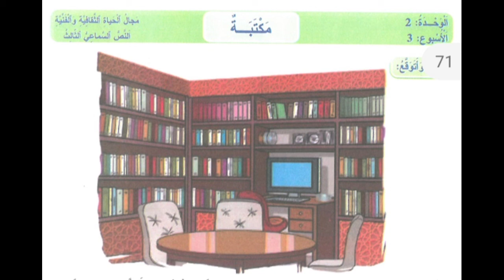نص سماعي مكتبة كتاب المفيد في اللغة العربية -المستوى الرابع الوحدة الثانية(prof600@)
مكتبة نص سماعي لكتاب المفيد في اللغة العربية المستوى الرابع الوحدة الثانية مجال الحياة الثقافية و الفنية.
نص سماعي مكتبة مرجع التلميذ المفيد في اللغة العربية المستوى الرابع.
مرجع التلميذ المفيد في اللغة العربية نص سماعي مكتبة المستوى الرابع.
تواصل شفهي مكتبة مرجع المفيد في اللغة العربية المستوى الرابع.
النص السماعي مكتبة المستوى الرابع المفيد في اللغ العربية.
1_مكون التواصل الشفهي
يعتبر التواصل الشفهي في السنة الرابعة امتدادا لمكتسبات المتعلمين و المتعلمات في مكون الاستماع و التحدث في السنوات الثلاث الاولى.يستثمر التواصل الشفهي في المواد الدراسية المختلفة من أجل اكتساب المعارف و تنمية القدرات و المهارات و القيم،وإنماء شخصيته.
2_موجهات مكون التواصل الشفهي.
تدبر أنشطته باستثمار نص سماعي واحد على مدى اسبوعين،وذلك تبعا لما يأتي:
-في الأسبوع الاول:اكتساب المتعلم(ة)القدرة على فهم المسموع و مناقشته و استثماره؛
-في الاسبوع الثاني:إعادةالإنتاج الشفهي من خلال:
أ-النسج على غرار أساليب النص و بنياته اللغوية،التوسع في مواقف النص،إنتاج نص جديد،مواقف النص.
ب-فسح المجال للتحدث عن طريق تنظيم موائد مستديرة،عروض،لعب أدوار،مناظرة،عرض فيلم قصير.
3_أهداف التواصل الشفهي.
يهدف مكون التواصل الشفهي إلى أن:
-يحترم المتعلم(ة)آداب التواصل المتعلقة بالإنصات و التحدث في مواقف التحاور و النقاش.
-يفهم المعاني الفرعية و الضمنية للنصوص المسموعة؛
-يعيد ماسمعه بأسلوبه الشخصي؛
-يحدد الفكرة العامة في النصوص التي يستمع إليها؛
-يلخص النصوص المسموعة؛
-يتحاور مع رفاقه بلغة عربية فصيحة؛